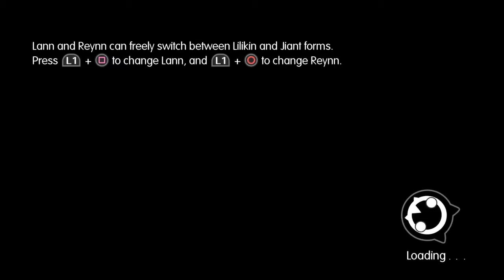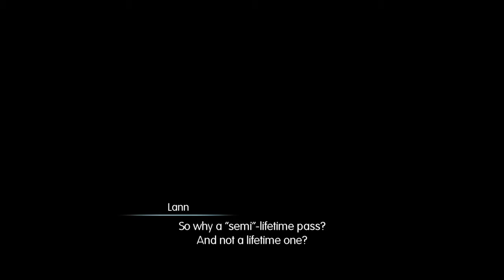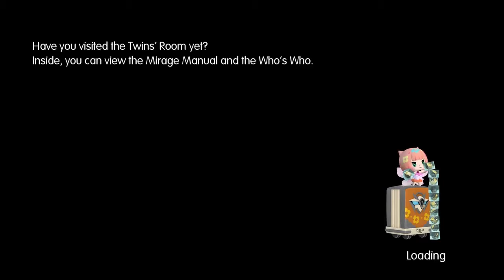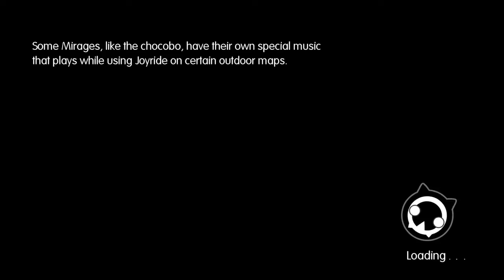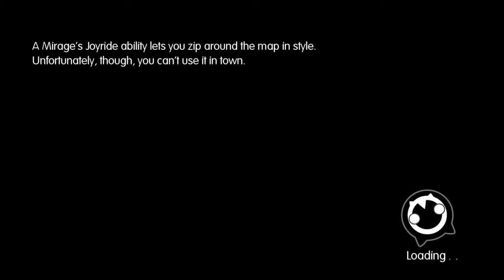World of Final Fantasy 4: Oh boy Story!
Finally the meat and potatos!

Kurocon: Don

This game is gonna be a good time i feel it!